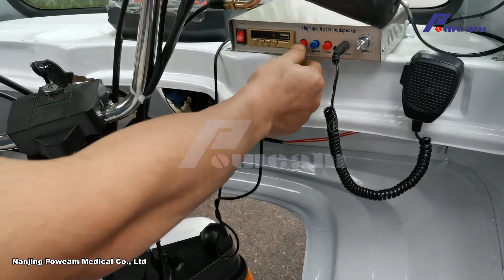How to drive motorcycle ambulance?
Where to buy motorcycle ambulance?Where to find best tricycle ambulances?How to install motorcycle ambulance?How to drive it?
poweam motorcyle ambulances can give you some  inspiration